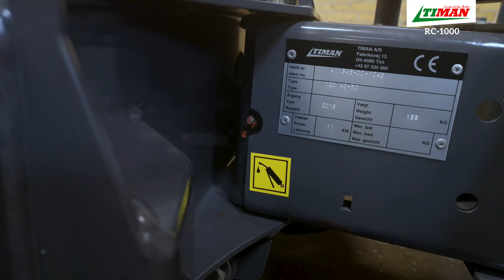How to Lubricate Hydraulic Sweeper Timan RC-1000 | Schmierung Kehrwalze | Smøring Kost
How to Lubricate Hydraulic Sweeper Timan RC 1000
Schmierung Kehrwalze, Hydraulische Bürste RC-1000
Smøring Kost Timan RC1000